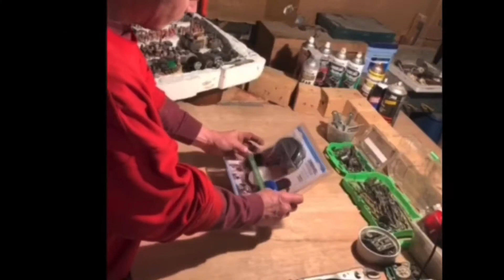Dremel Versa Review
Product Review: Dremel®️Versa™️PowerScrubber